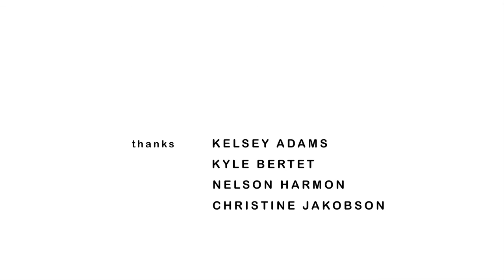Outstanding short film.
A beautifully shot short film.